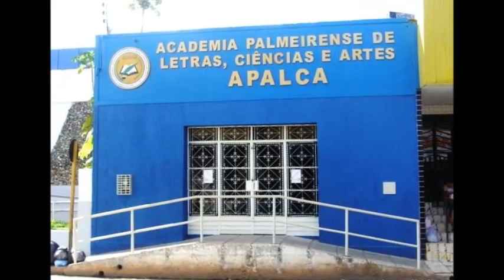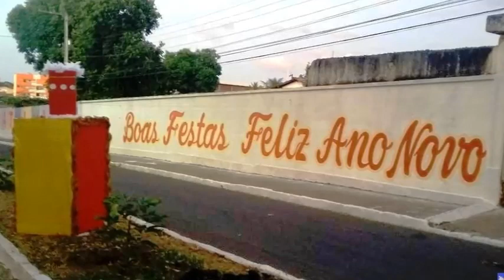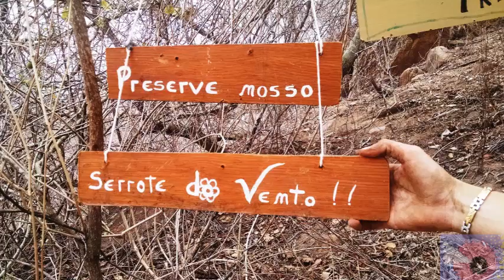HOMENAGEM DO CANAL AOS 130 ANOS DE EMANCIPAÇÃO POLÍTICA DE PALMEIRA DOS ÍNDIOS/AL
Essa é uma singela homenagem do Canal Via & Duto aos 130 Anos de Emancipação Política de Palmeira dos Índios/AL (20 de Agosto de 2019).

Músicas e artistas neste vídeo, na ordem:

1. Alô Palmeira dos Índios: Jackson do Pandeiro;
2. Natal de Luz 2017;
3. Palmeira, Princesa do Sertão: Jacinto Silva;
4. Palmeira dos Índios: Cristiano Neves;
5. Tinan Rodrigues;
6. São João do Povo 2018: Amazan & Luan Estilizado;
7. Alô Palmeira dos Índios: Clemilda;
8. Tinan Rodrigues;
9. Hino de Palmeira dos Índios.

E DEIXE O SEU GOSTEI!

Quer entrar em contato por e-mail?
Ou
Quer me enviar uma carta ou uma lembrança?
Meu endereço:
Jalon Nunes
R. Valdemar Holanda Cavalcante, nº 39
São Francisco
Palmeira dos Índios/AL
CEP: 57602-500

MUITO OBRIGADO!